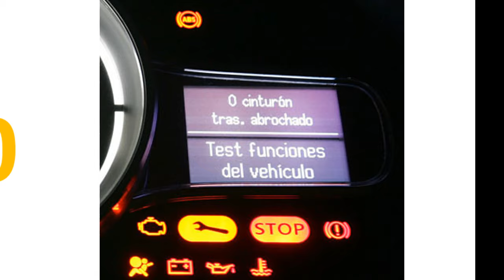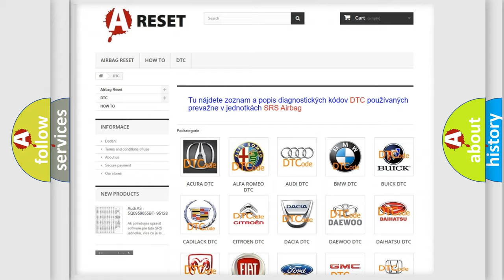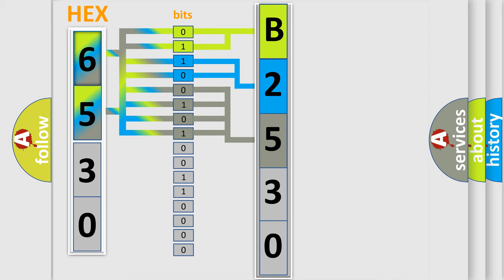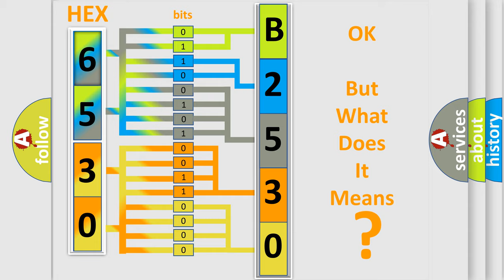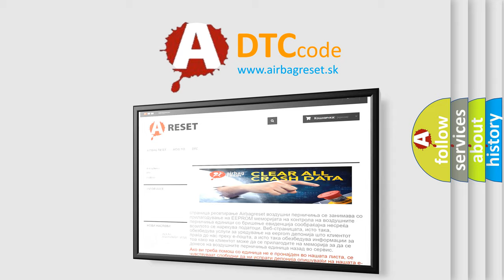DTC GMC B2530-00 Short Explanation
Contents:
0:21 Basic DTC analysis according to OBD2 protocol standard.
1:48 Insight into programming
2:58 A diagnostically understandable description of the Diagnostic Trouble Code
3:05 Basic error definition

Make:
GMC
Code:
B2530 00
Definition:
Injection Valve Output Stage (Cyl. 5) Circuit Discontinuity
Description:
Engine runs improperly Injection valve output stage of cylinder 4 detects a line discontinuity
Cause:
Fuel injector cylinder 1Circuit 87 relay,engineFuse 43Voltage supply via circuit 87 connector sleeve
Failure Type: